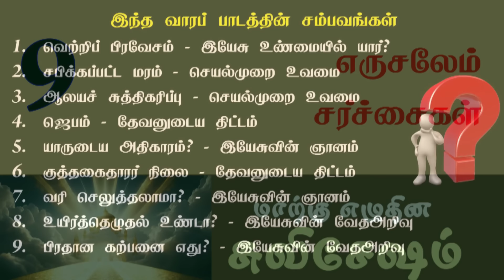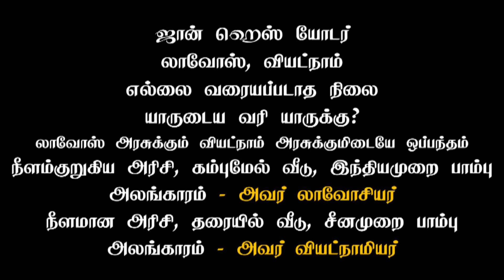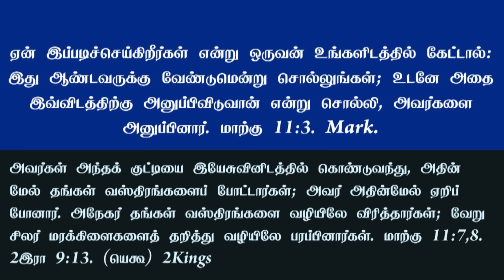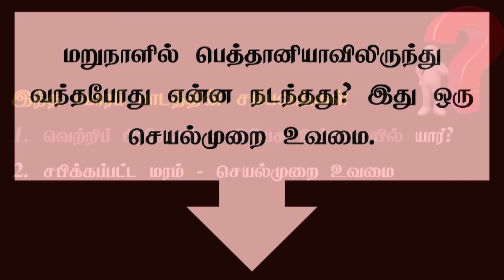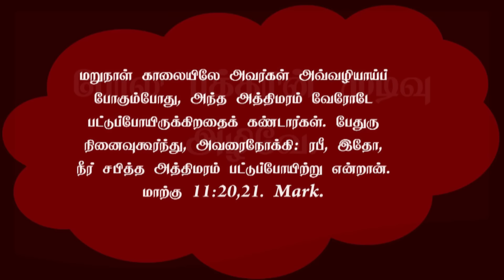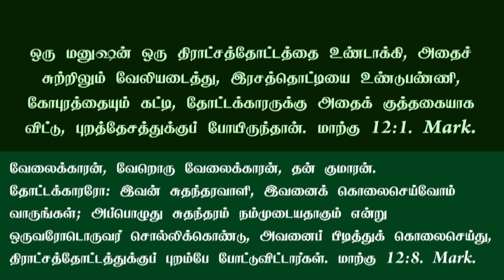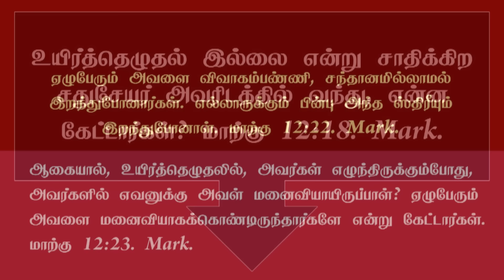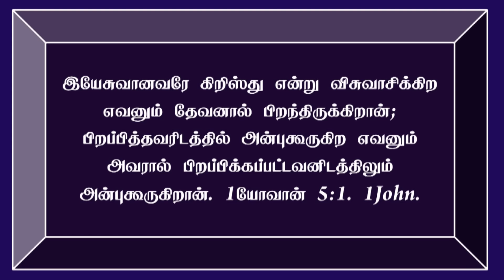Tamil Sabbath School | Lesson 09: Jerusalem Controversies: Part II | 2024 Qtr 03